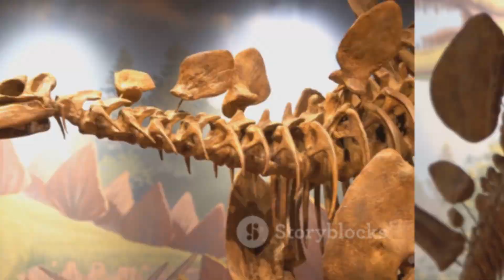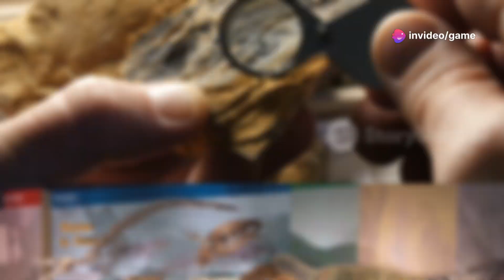Dinosaurs classification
Different types of dinosaurs
Explanation